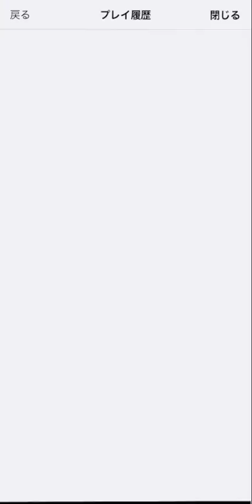1時間で10万モンポ！夏休みイベント周回が美味すぎる！アマージュ、シヴァドラ難民必見！【パズドラ】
この編成はあくまで１例です。
ダンボ大量に積みまくって好きな編成で周回してください

2周に1回ぐらいは落ちるイメージ
34体落ちれば10万モンポ超えるのでかなり効率は高め？
レイワ（スタミナ８イベント時）にスタミナ効率負けるので注意です！